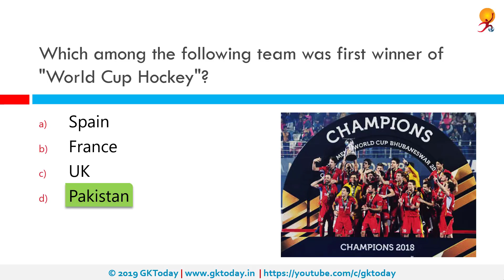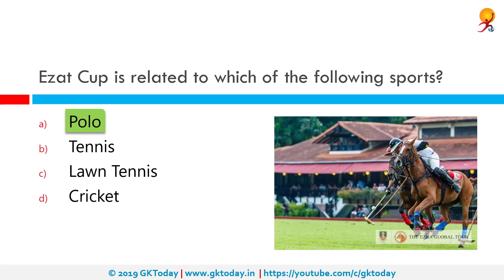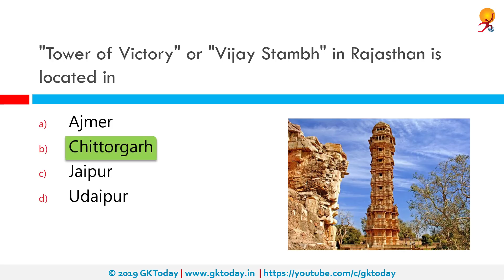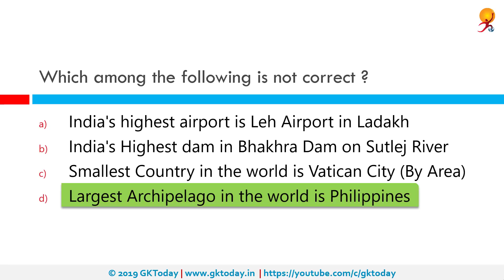GKToday's Static GK Quiz-285